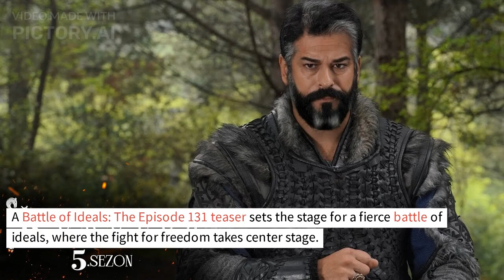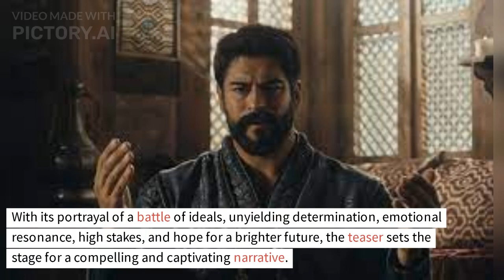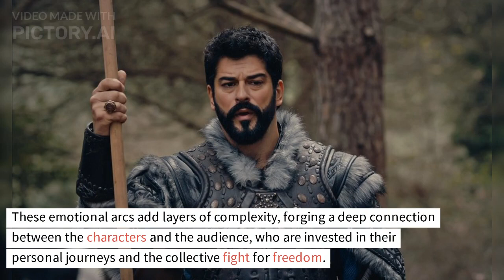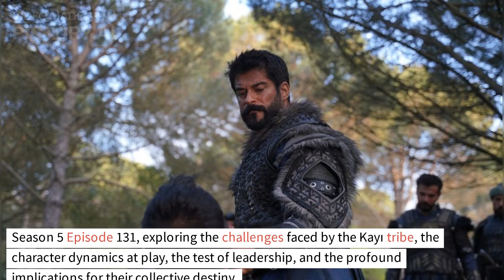The Fight for Freedom Kuruluş Osman Season 5 Episode 131 Teaser 😨😮😮😮😮😱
Get ready for an action-packed battle as Kuruluş Osman Season 5 Episode 131 teaser sets the stage for an intense fight for freedom. The teaser offers a tantalizing glimpse into the relentless struggle faced by Osman Bey and his tribe as they confront their adversaries head-on. With high-stakes action, emotional depth, and a quest for justice, this teaser promises an enthralling narrative that will keep viewers on the edge of their seats. Brace yourself for an epic showdown as the fight for freedom takes center stage in Kuruluş Osman Season 5 Episode 131.